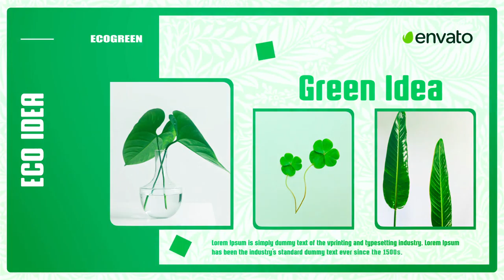Ecogreen Company Presentation | Ecology Promo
Ecogreen Company Presentation

MAIN FEATURES

• 01:10 sec duration

• 22 placeholders for media (photo, video or image)

• 10 Unique Scenes

• Easy Customisation

• Color Control